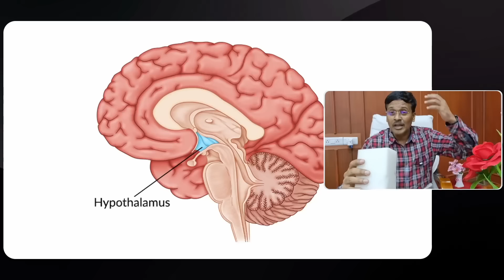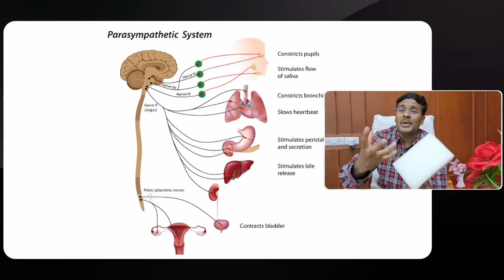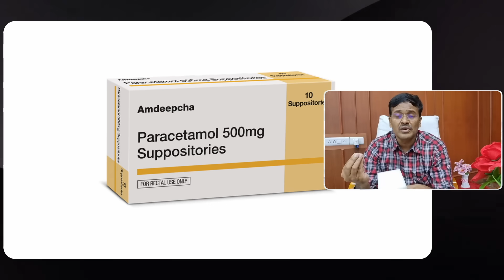காய்ச்சல் வந்தால் என்ன செய்வது? | fever treatment at home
What is the fastest way to cure a fever?
How can I reduce my fever fast at home?
How to reduce fever naturally?
How can I reduce my fever at home without medicine?

காய்ச்சல் என்றால் என்ன?
டைபாய்டு காய்ச்சல் என்றால் என்ன?
காய்ச்சல் வருவதற்கு என்ன காரணம்?
குழந்தைகளுக்கு காய்ச்சல் வந்தால் என்ன செய்ய வேண்டும்?

Viral Fever Home Remedies for Treating Children and Adults

What are the best home remedies for fever?

Adults | Children | Symptoms | When to see a doctor | Summary

Drinking lots of fluids
Resting
Taking a tepid bath
Using over-the-counter medications
Dressing lightly

Aside from a higher body temperature, a person with a fever may also experience:

sweating
chills
headache
muscle aches
loss of appetite
fatigue
lethargy

Symptoms of a febrile seizure include:

twitching
eye rolling
stiffness in the arms or legs
convulsions

I hope this helps increase your awareness about fever treatment at home.